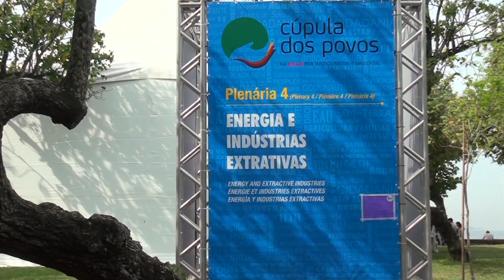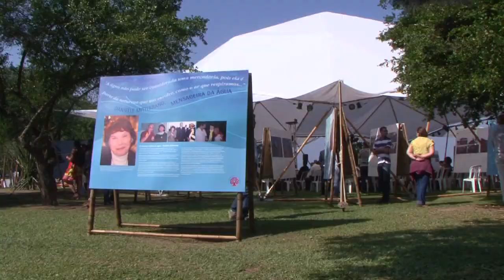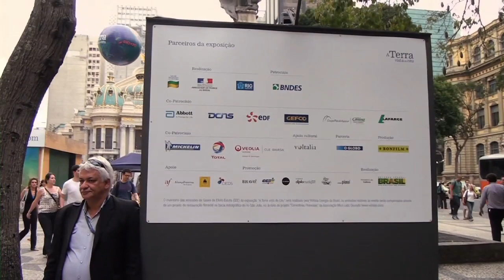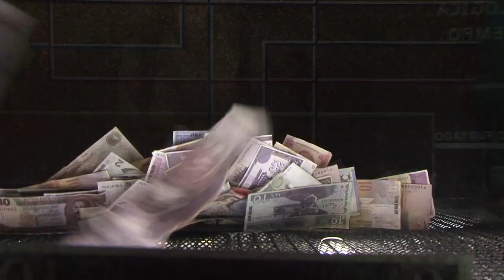Teaser - Charlène s'engage pour la planète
Rio +20 en vain ! ce documentaire rend compte, par le prisme du regard d'une jeune étudiante, du désengagement des Nations unies lors du Sommet de la terre en juin  2012.